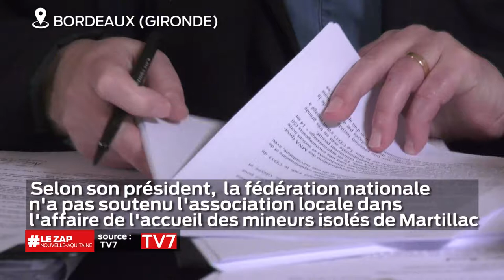Emmaüs Gironde se désengage d'Emmaüs France